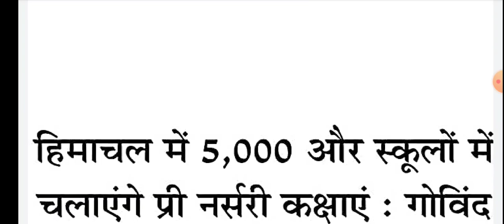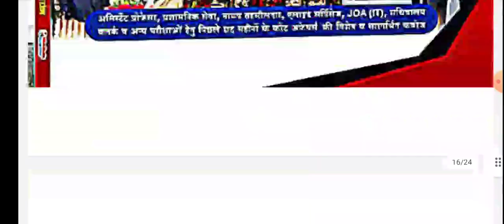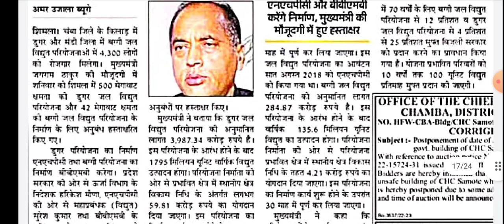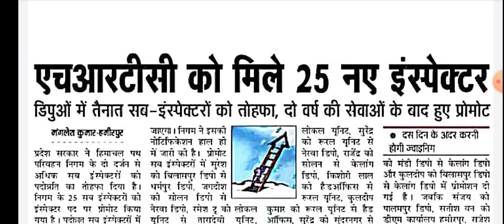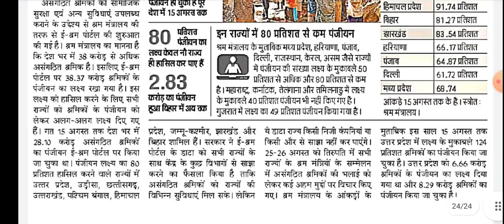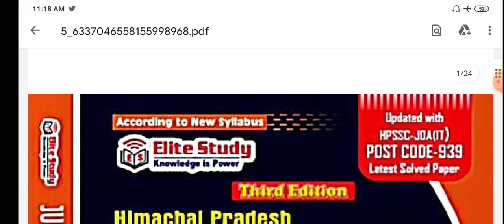हिमाचल में प्री नर्सरी अध्यापकों भर्ती शुरू कुल पद-9000 | HPU में 226 पदों के लिए करें आवेदन